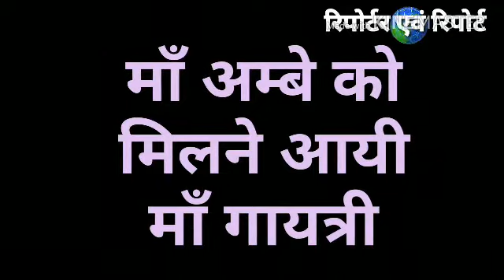श्रद्धा भक्ति का अद्भुत जीवंत नजारा...... माँ जगदम्बा से मिल रही गायत्री माँ... By Anand indoori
दक्षिण भारत में यू तो स्थापत्य कला के कई अद्भुत अनोखे नजारे आप सहज ही देख सकते हैं वहां की निर्माण कला तोड़ने विश्व को आश्चर्य करती है परन्तु यदा कदा ऐसे जीवंत नजारे भी देखने को मिल जाते है तो आश्चर्य के साथ भाव विभोर भी करते हैं... डिजीटल युग में तुरंत उसे रिकार्ड कर लिया जाता है अपनो को बताने के लिए.. तो जानिए और देखिये आप भी श्रद्धा भक्ति का ये अद्भुत जीवतं नजारा.